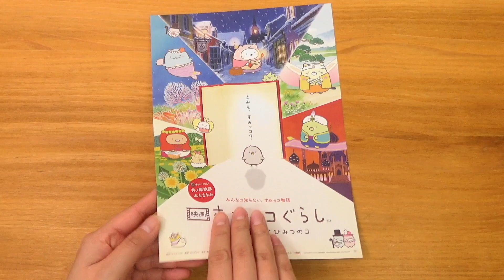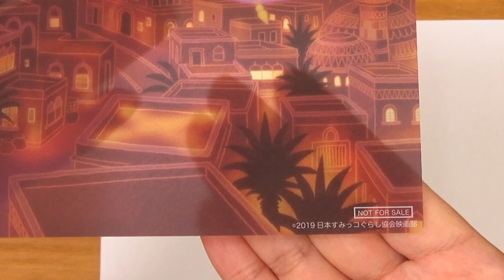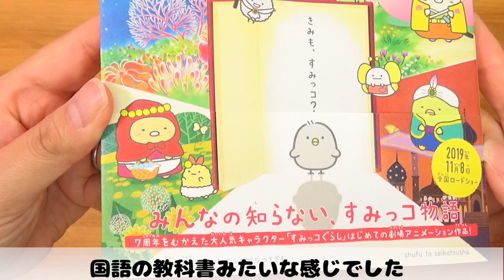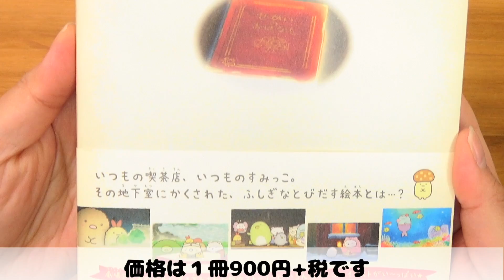入場プレゼント開封！映画すみっコぐらし とびだす絵本とひみつのコ ネタバレなし感想＆パンフレット紹介♪ 角落生物 fromegg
2019年11月8日公開、"映画すみっこぐらし とびだす絵本とひみつのこ"を早速観に行ってきました☆
映画の感想は、ほんとはもっといろいろ語りたいのですがネタバレしたくないので短めです(笑)すみっコぐらしが少しでも好きな人にはぜひみてほしい映画です！！(о´∀`о)